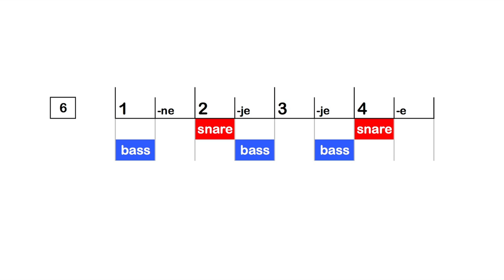Drumritmes voor in de klas nr. 1 t/m 6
Gebruik deze filmpjes om te drummen in de klas! Ieder ritme speel je 10 keer:
4 x met begeleiding,
4 x zonder begeleiding,
daarna nog 2 keer met.
Daarna wordt er afgeteld voor het volgende ritme. Succes!

De filmpjes zijn door Imre Kruis ontwikkeld en horen bij het lespakket 'Ritme met Rommel' maar iedereen mag ze gebruiken! Zie voor meer informatie voor meer informatie over de lessen van De Meerpaal Kunstwerkplaats.